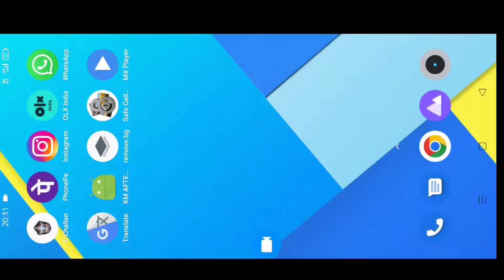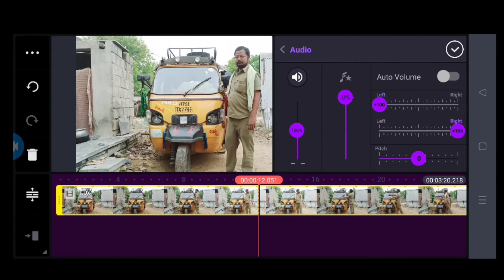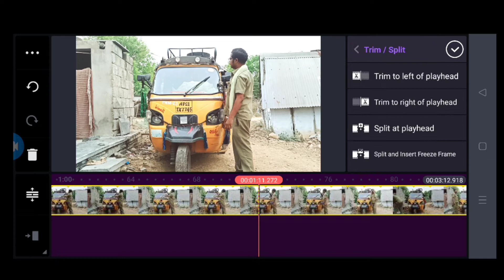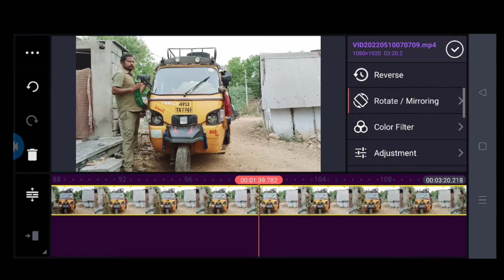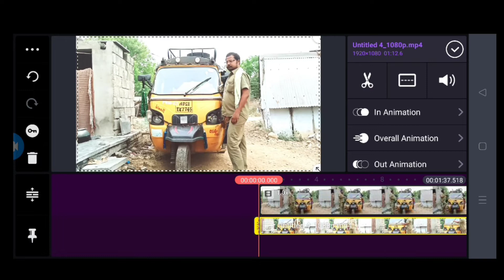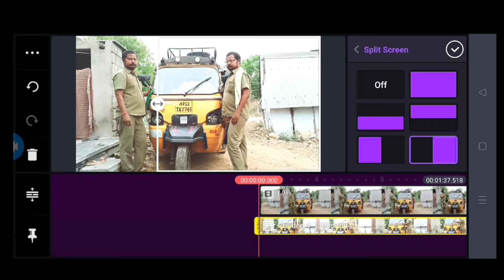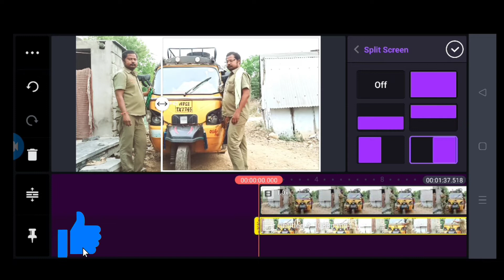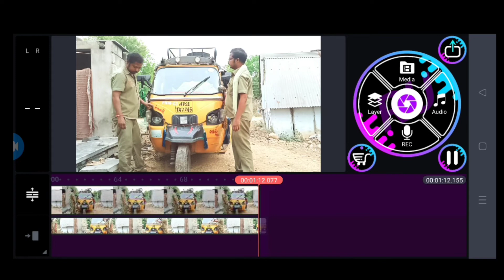How to make double role in Kinemaster||Doble role video editing||Tunga Maddilety.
Doble role video editing in kinemaster#Tunga Maddilety.
Hi friends,
Welcome to Tunga Maddilety YouTube channel,
Iam showing in this video, how to make doble role video.
My aim is entertaining to all the people,
 And Iam showing my channel, About funny vlogs, videos editing, nature,forming, And all entertainment videos.
Please support me frinds.